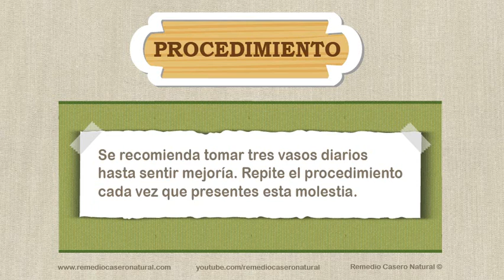Remedio casero natural para las alergias respiratorias, Natural remedies for respiratory allergies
Remedio casero natural para las alergias respiratorias. Se explica de forma clara que se debe hacer para tratar las alergias respiratorias de manera totalmente natural; lo que se usará y las instrucciones para su correcta utilización.